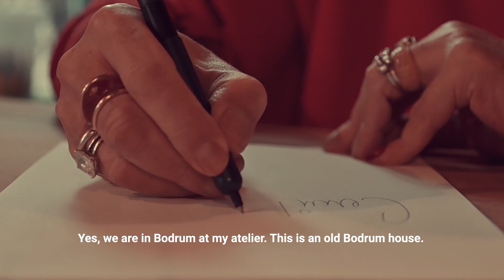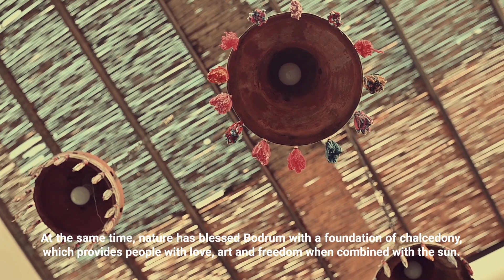Cemil İpekçi | Art Talks | Lujo